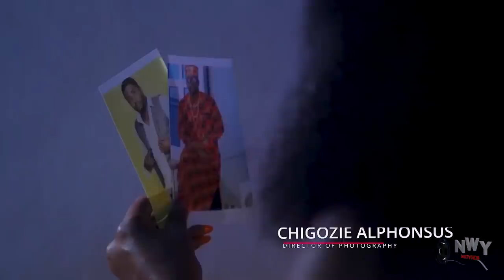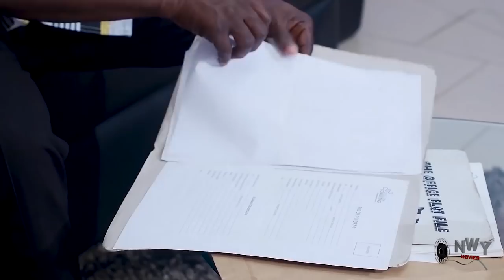Clash Of Home Season 1&2 - (New Movie) Onny Micheal & Chizzy Alichi 2020 Latest Nigerian Movie